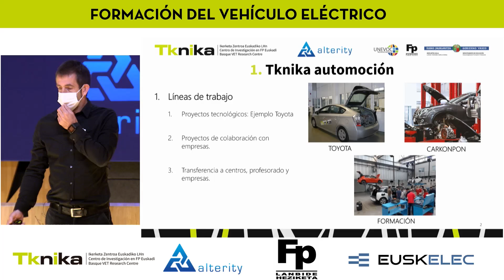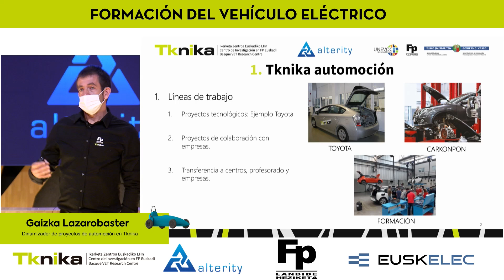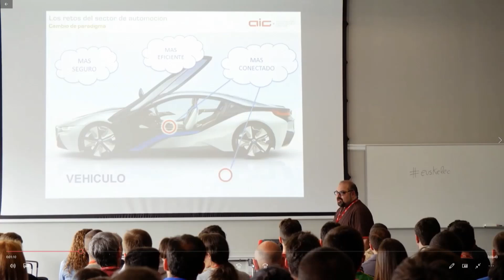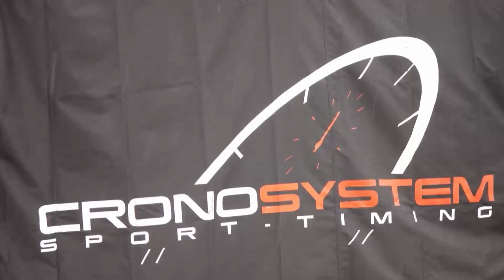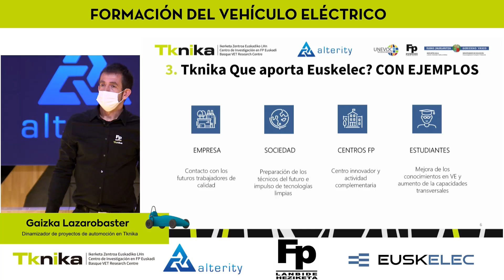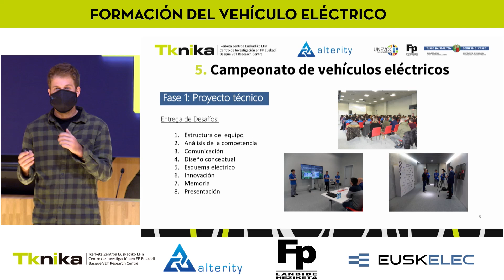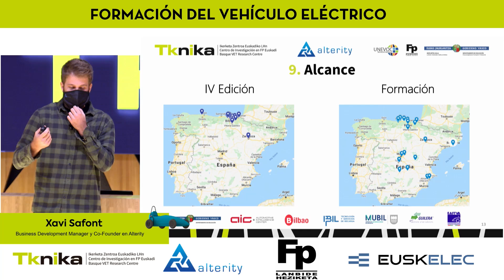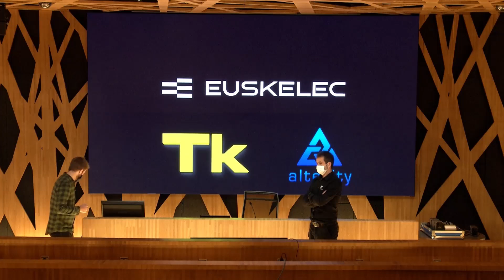01 EUSKELEC IV FORMACIÓN Características principales del campeonato